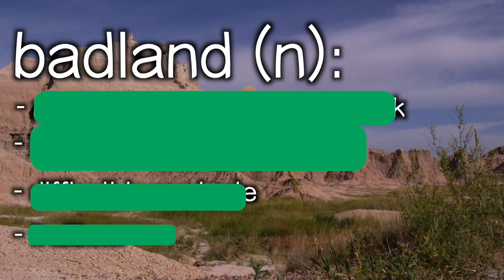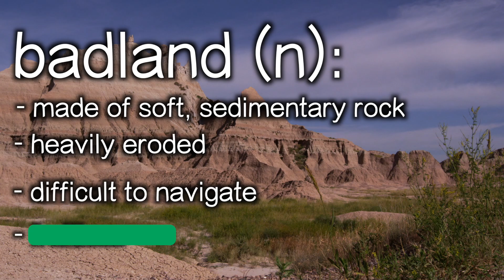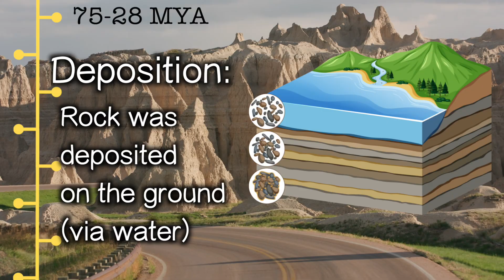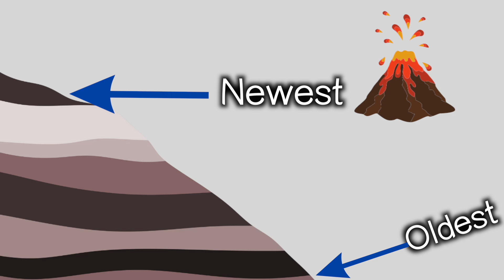What are BADLANDS, anyway?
Badlands, explained.
Badlands National Park in South Dakota is a fascinating, beautiful place. But... what exactly ARE badlands? How do badlands form? Where else are badlands located in the world? Here we look at Badlands National Park as well as other examples of Badlands in the world. We'll talk about the geology of badlands, the history of the Badlands in South Dakota , and more, all to answer the questions of: what, exactly, are badlands, anyway? What does the word "badlands" mean? How did the Badlands get their name?